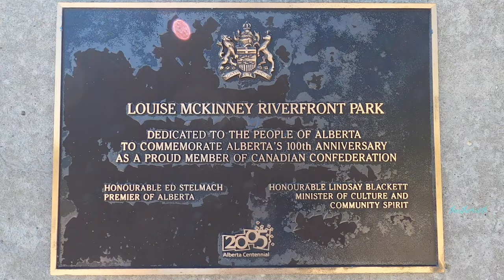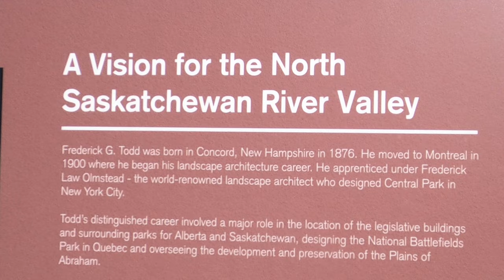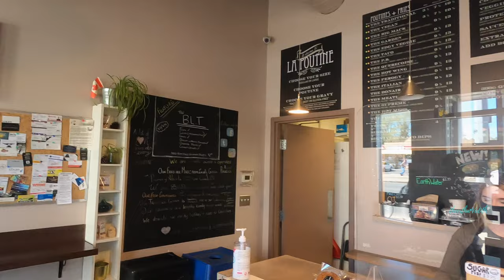Cherry Blossom in Edmonton | George F Hustler Memorial Plaza & Louise McKinney Riverfront Park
Hey guys in this video we will be visiting George F Hustler Memorial Plaza to check some Cherry Blossom and then heading to Louise McKinney Riverfront Park in Edmonton-AB, Canada.

La Poutine (Edmonton), Location 8720 109 St NW, Edmonton, AB T6G 1E9 | Web

Hope you guys will like it and find it useful.

Also, don't forget to click the 'LIKE' button, that helps expose our content to other potential viewers helping us to grow the channel and thus lets us produce more videos. Thank you very much for your time.

Our Gears:
Camera - GoPro Hero8 Black & iPhone
Mic - IRig lavalier | Blue Snowball
Editing - MacBook Pro